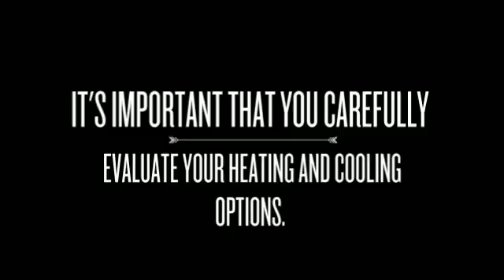How to Install Ductless AC in Minisplitwarehouse.com?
If you're building a new addition to your home or are remodeling your attic, basement or garage, you've likely spent a lot of time thinking about what you'll do with your space.